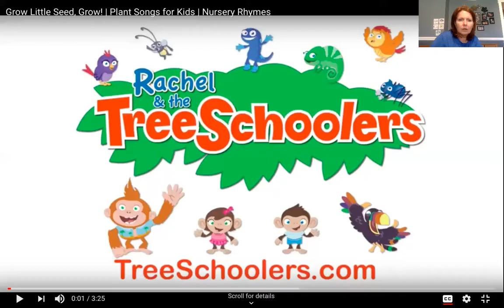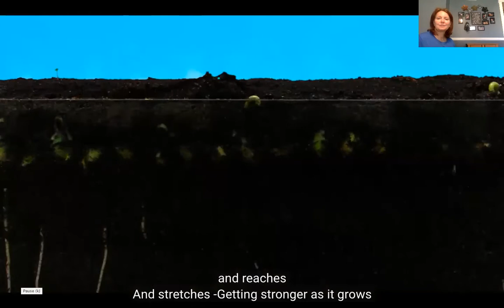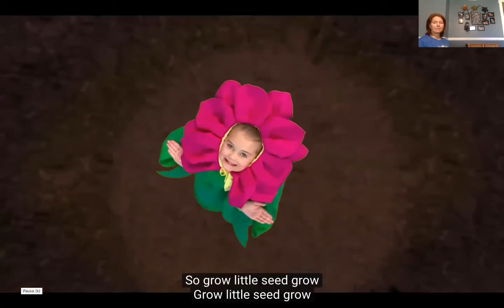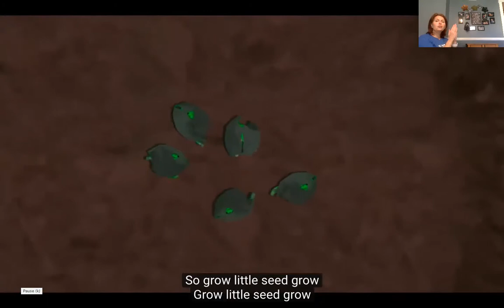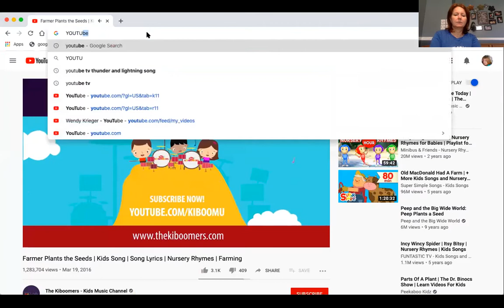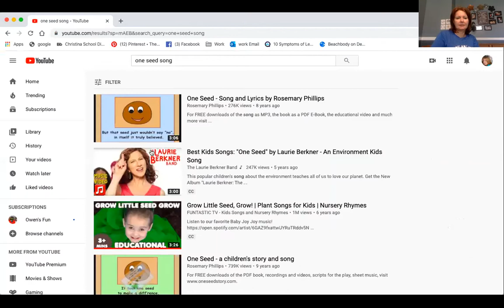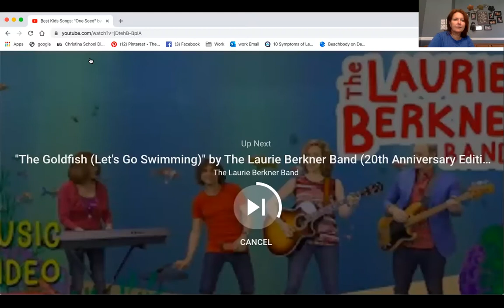week 1 spring songs